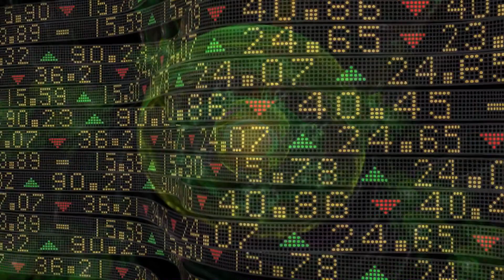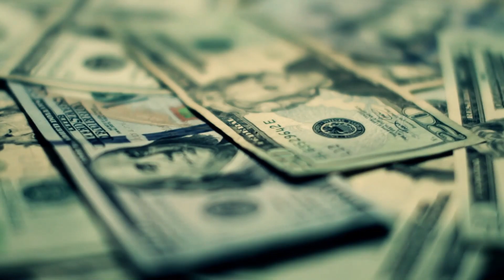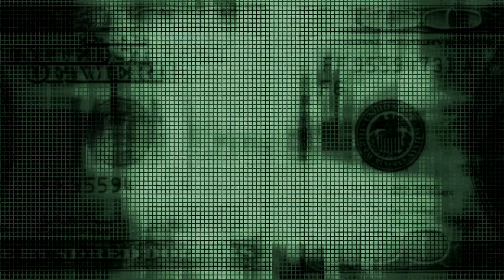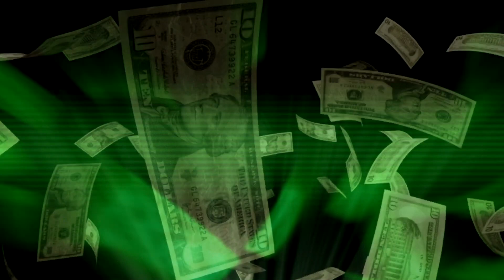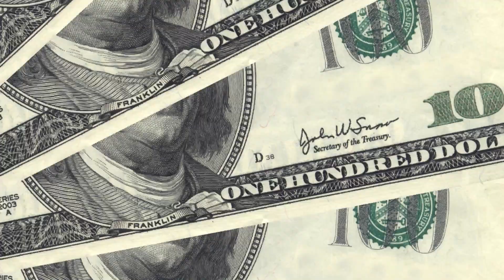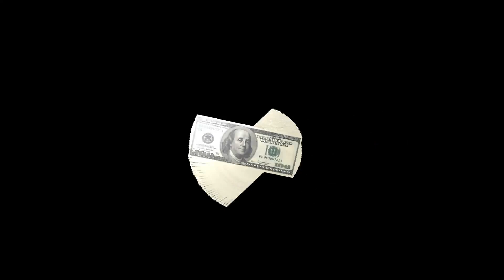The Secrets of Starbucks’ Success Documentary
In 1971, a small coffee bean seller in Seattle began a caffeinated journey towards this elite echelon that would eventually make them one of the most respected and successful brands in the world. This film explains how Starbucks made it from Corner Café to Coffee Kingpin with 23.000 locations around the globe.